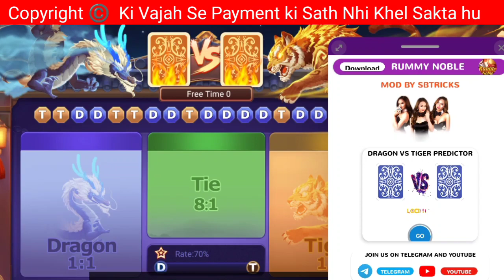Dragon Vs Tiger | Hack Mod Apk | Free Hack Mod ❤️ | Rummy Hack Tricks | Rummy Noble Mod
Dragon Vs Tiger Game Latest Trick
Dragon Vs Tiger Trick In Hindi
Dragon Vs Tiger Tricks New
Dragon Vs Tiger Trick I| Dragon Vs Tiger
Dragon Vs Tiger Tricks Rummy App
Rummy App
Dragon Vs Tiger Game Math
Dragon Vs Tiger Game Trick 2022
dragon vs tiger mod apk
rummy gold app link
rummy modern app link
rummy most app link
rummy east app link
rummy nabob app link
hakim3patti
new rummy earning app
3 patti hack
rummy noble app link
3pattoroom
rummy modern
3cardclub
3cardone game hack trick 5 july 2023
dragon vs tiger live prediction telegram
new rummy earning app today
rummy hack
rummy new app
rummy mod apk
mod apk
dragon vs tiger new tricks
rummy modern link
rummy modern app
rummy modern apk link
dragon vs tiger new trick
rummy app
rummy gold
rummy game
rummy apna app
dragon vs tiger rummy most
dragon vs tiger winnings tricks
rummy east hack mod
rummy app real or fake
apk
holy rummy 2023
holy rummy apk mod hack
holy rummy game sign up bonus 51
holy rummy
new dragon vs tiger app bonus 51
new rummy dragon vs tiger game tricks today
new dragon vs tiger tricks today
new rummy earning money app today
dragon vs tiger game tricks today
holy rummy ka apk mod hack 2023| dragon vs tiger hack tricks today||dragon vs tiger apk mod hack
how to earning online games
free fire
dragon vs tiger mod version
dragon vs tiger hacking mod
rummy hack free app
rummy hack mod
free hack mod apk
dragon va tiger mod apk
rummy tricks
rummy noble tricks
rummy noble mod apk
rummy noble hack
dragon tiger mod apk
top rummy app
rummy grand dragon vs tiger
dragon vs tiger trick today
rummy master mod apk 2023
rummy apna mod
rummy master app mod apk
rummy apna app mod apk
rummy go download link
rummy go dragon vs tiger
rummy go apk link
rummy go app
rummy go link
rummy go app link
rummy go
modded android apps apk
dragon vs tiger hack mod
payment proof
car roulette game tricks today 2023
dragon vs tiger game tricks today 2023
teen patti master app
top 3 rummy apps
cricket battle new tricks today 2023
cricket battle game kaise khele
cricket battle game new tricks
cricket battle game best tricks
cricket battle game tricks
cricket battle
sbtricks
free hack apk
rummy noble hack mod apk
dragon tiger hack mod apk
dragon vs tiger today tricks
rummy apps fraud
rummy east download link
rummy east apk
rummy east app
rummy east link
rummy east
rummy golds mod apk -banana sikhenge -10 second card show -get unlimited money & withdrawal instant
dragon vs tiger - server control hack mod apk -

Activity All The Things In This Video Is Fully Legal And This Channel Give Information About New Shopping Deals